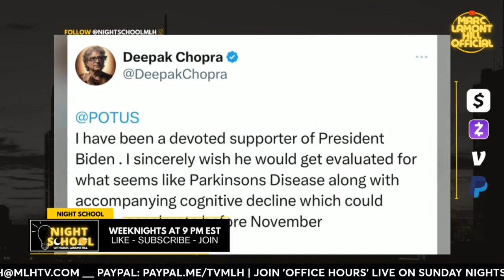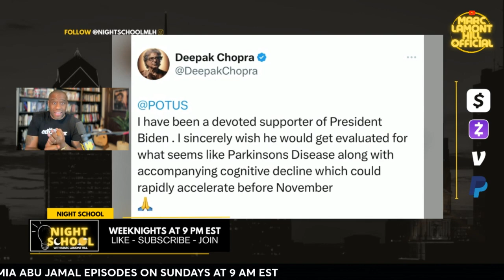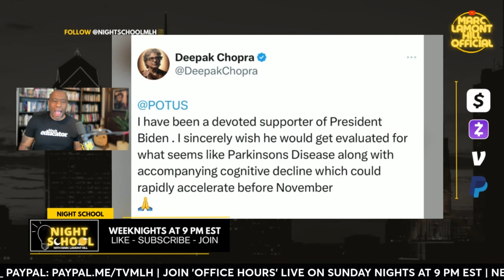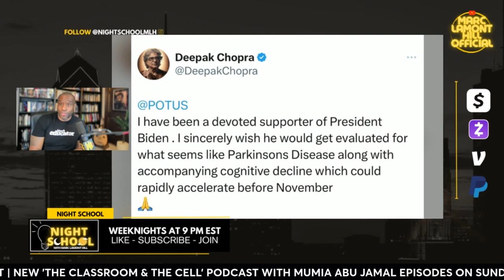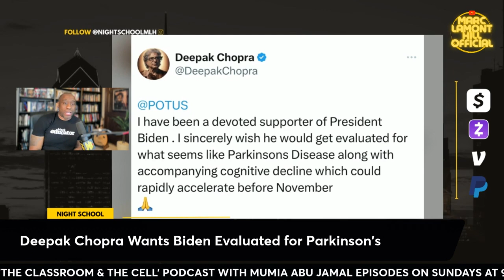Deepak Chopra’s Explosive Tweet: Calls for Biden’s Parkinson’s Evaluation!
In a shocking turn of events, wellness guru Deepak Chopra tweeted a heartfelt wish for President Joe Biden to be evaluated for Parkinson's Disease, citing cognitive issues that could worsen before November. Although the tweet, which tagged the official POTUS account, was swiftly deleted, it has ignited a firestorm of speculation and concern among Democrats. This comes on the heels of Biden's disastrous debate performance, leaving many worried about his health and the future of his campaign in the most consequential election in modern U.S. history.

Stream NIGHT SCHOOL with Marc Lamont Hill live Monday-Friday at 9pm EST.  Join live viewer Q&A in Marc Lamont Hill's OFFICE HOURS live on Sundays at 9pm EST.